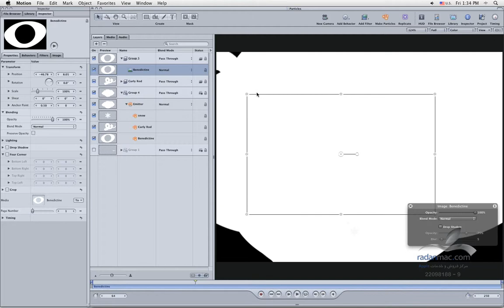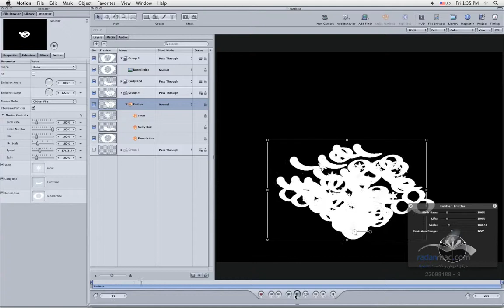45. Apple Motion - Particles Multiple - Persian